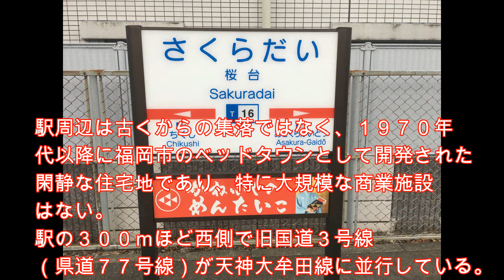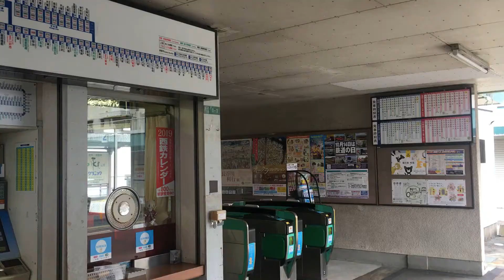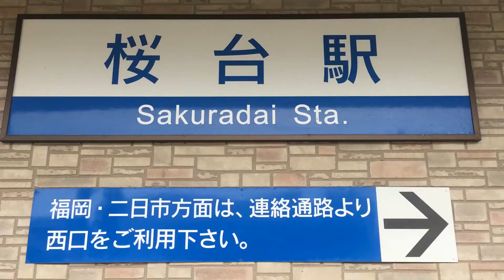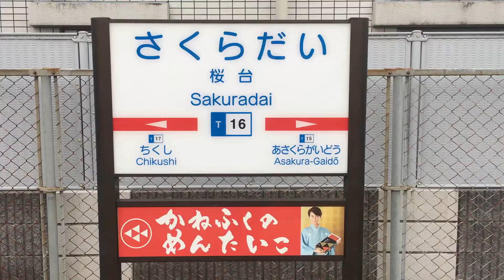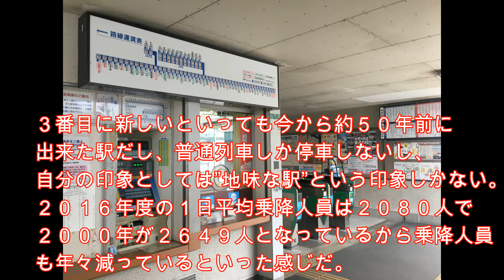桜台駅 閑静な住宅地にある駅 西鉄 天神大牟田線 ２０１８年１０月１４日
桜台駅（さくらだいえき）は、福岡県筑紫野市にある西鉄・天神大牟田線の駅。
周辺地区の住宅開発に合わせて１９７１年（昭和４６年）３月１日に開業した。

相対式ホーム２面２線を持つ地上駅。有人駅で、自動券売機と自動改札機の設置がある。開業当初は上りホーム側（西側）のみに駅舎と改札口を設置していたが、２００６年９月に下りホーム側（東側）にも駅舎と改札口を新設した。

上りホーム側（西側）と下りホーム側（東側）は地下でつながっているが、連絡通路の駅看板があるのは珍しいなと思ってしまった。
西鉄では他にこのような少し変わった駅看板はあるのだろうか？

駅周辺は古くからの集落ではなく、１９７０年代以降に福岡市のベッドタウンとして開発された閑静な住宅地であり、特に大規模な商業施設はない。
駅の３００ｍほど西側で旧国道３号線（県道７７号線）が天神大牟田線に並行している。

桜台駅は１９７１年、今から約５０年前に出来た駅だが、西鉄・天神大牟田線では比較的新しい駅で、紫駅（２０１０年）、三国が丘駅（１９９２年）に次いで３番目の新しい駅。

３番目に新しいといっても今から約５０年前に出来た駅だし、普通列車しか停車しないし、自分の印象としては”地味な駅”という印象しかない。２０１６年度の１日平均乗降人員は２０８０人で２０００年が２６４９人となっているから乗降人員も年々減っているといった感じだ。

また現在、天神大牟田線では雑餉隈駅から下大利駅の間で高架化事業が行われており、それに伴い雑餉隈駅と春日原駅の間に新駅（Ｔ８・名称未定）があと数年でできる予定なので、桜台駅は数年後には天神大牟田線で３番目ではなく４番目に新しい駅となる。

福岡県を中心とした”YOU TUBE チャンネル”